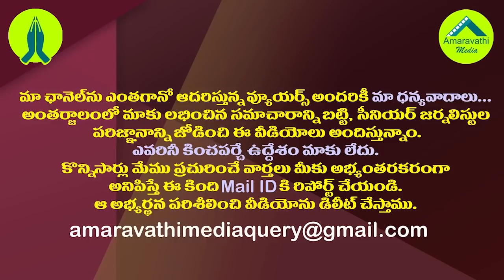ఒడిశా సీఎం అపాయింట్ మెంట్ కోరిన జగన్..ఎందుకో తెలుసా?| AP CM YS Jagan Seek Odisha CM Appointment